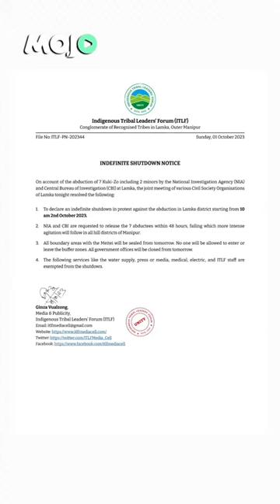Anti-Biren Singh Posters Appear Across Tribal Areas In Manipur After CBI Arrests 5 In Churachandpur